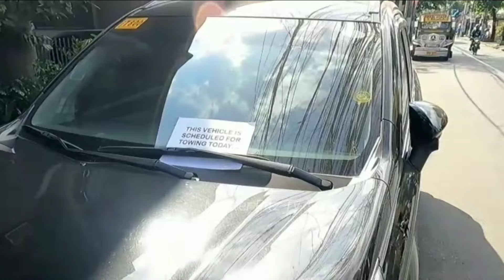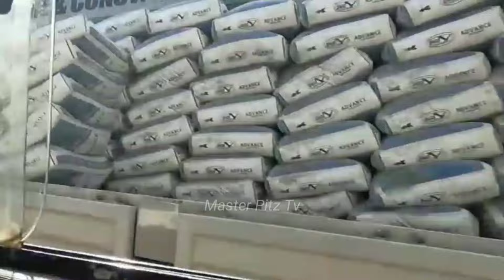WAG KA MAKIALAM DITO!!! UMANGKAS TITO RAW NIYA!!! NAGTUTURO KA PA!!!WALA KANG HELMET!!!MTPB CLAMPING